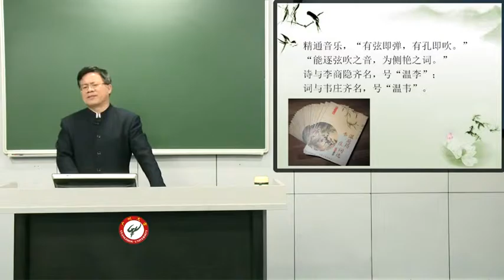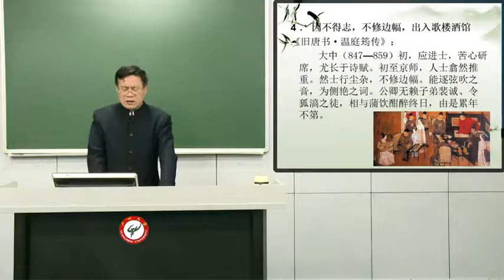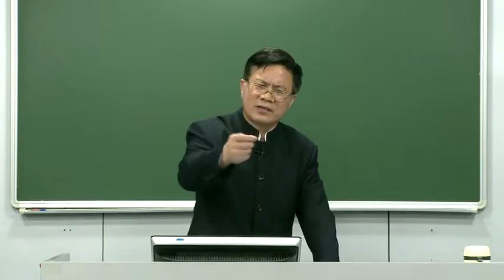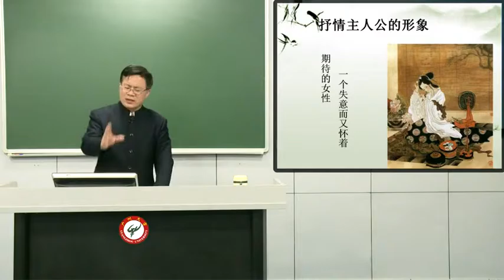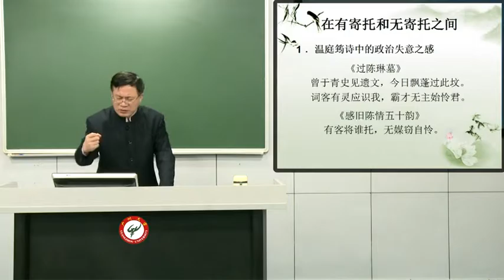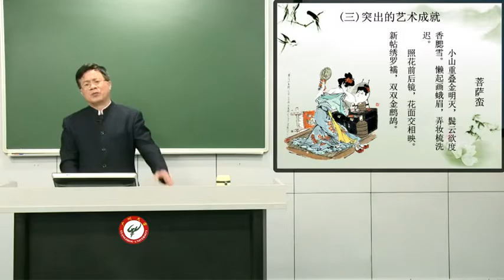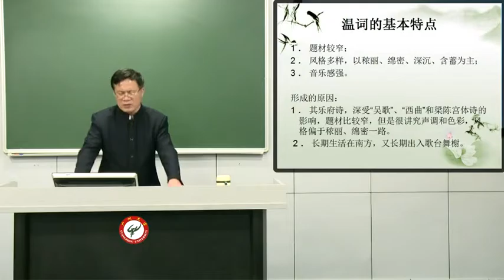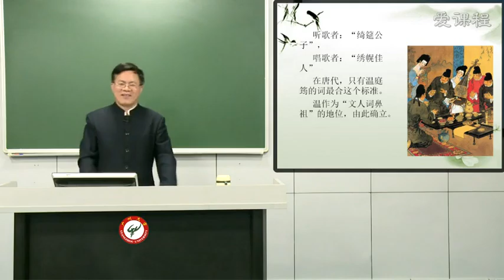易學族 AS 0920